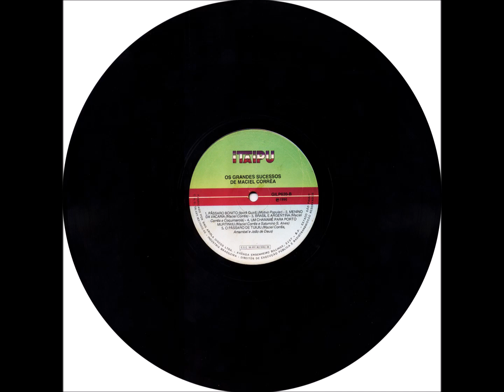Chamamé - B5 - O Passo do Tuiuiú - Maciel Corrêa, Amambaí e João de Deus - Maciel Corrêa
Coletânea - Os Grandes Sucessos de Maciel Corrêa LP - 1990 - Solo Instrumental Masculino (Acordeom)